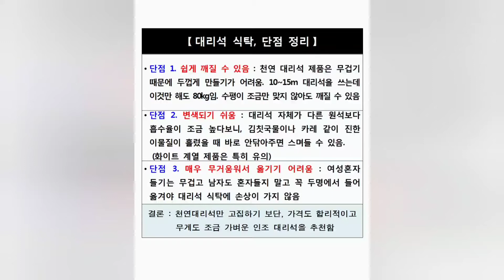[가구지기tv]대리석식탁, 구매전 꼭 알아야할 정보 공개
천연대리석식탁, 식탁의 스테디셀러인데요.
단점을 정리해봤습니다.
많은시청 부탁드립니다.